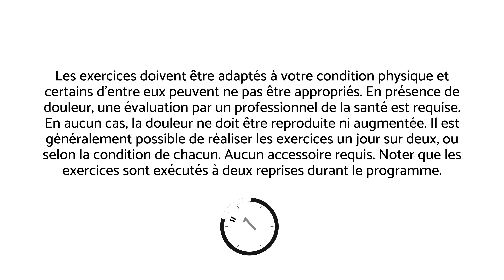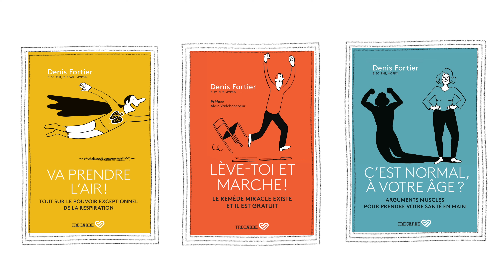Des exercices ANTI-STRESS en temps réel : calme et respiration apaisante!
Voici des exercices anti-stress pour réduire les tensions musculaires, trouver de l'apaisement et apprivoiser différentes techniques de respiration.

Ces exercices anti-stress peuvent être intégrés à un programme d'exercices complets et à une stratégie de gestions du stress.

Bon visionnement!

MES LIVRES AU CANADA: